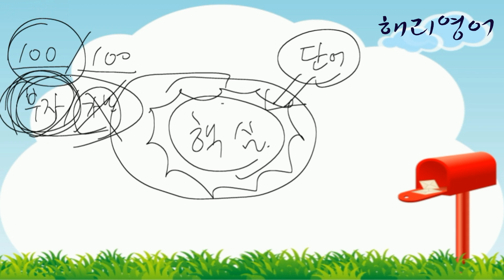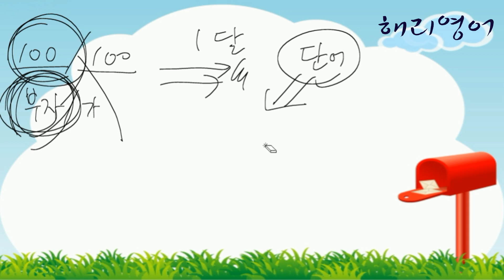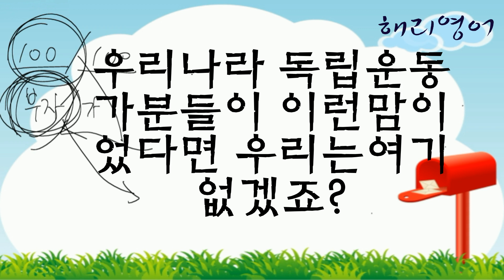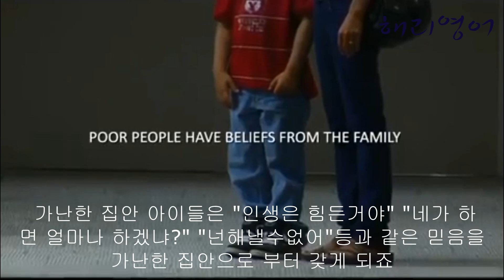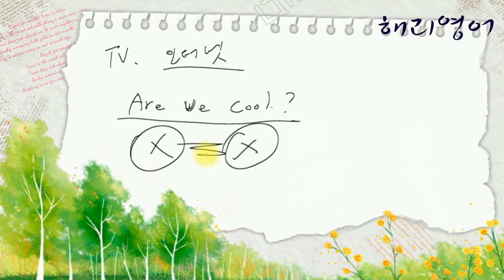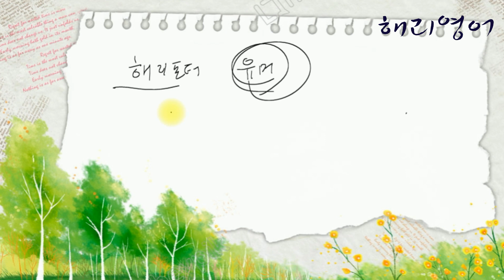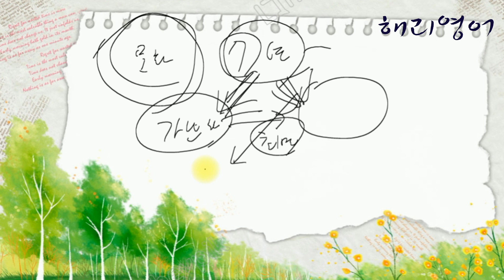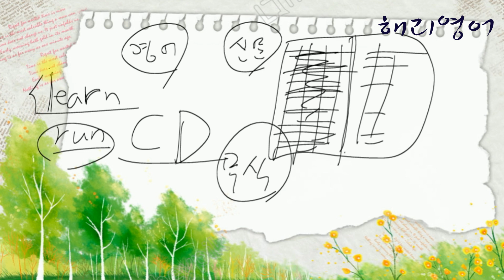영어를 정말 원어민처럼 잘하고 싶으신분? 꼭 들어보세요~!!!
영어를 잘하고는 싶은데 막상 어디서 부터 시작해야 될지 모르신다구요. 그럼 한번 들어보세요. 영어공부의 길잡이가 되어 드리겠습니다.